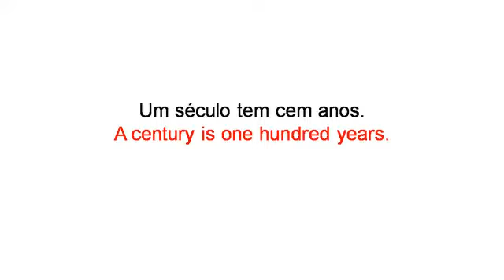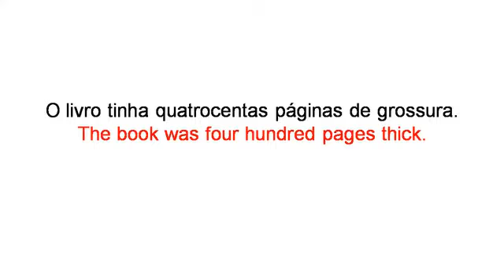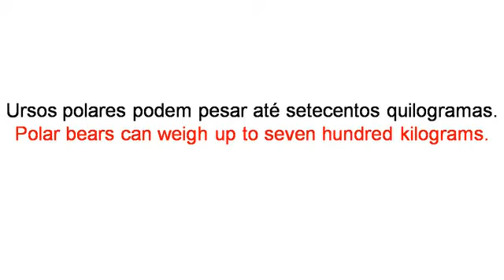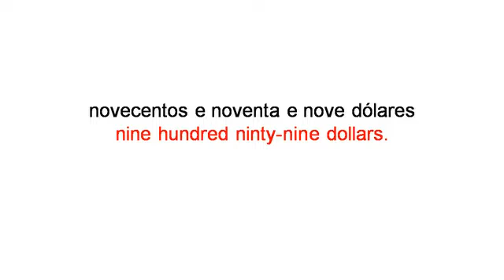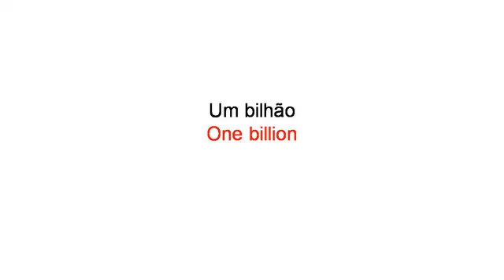Números cardinais 3